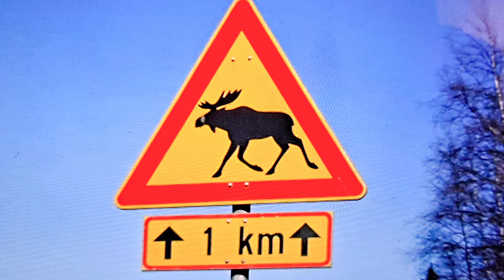# Driving in Finland#ขับรถที่ฟินแลนด์ต้องเจอกวางมูสเดินไม่กลัวกันเลย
meta name="tradetracker-site-verification" content="f0965da77bf19d765068f540e2ab587076c30dc2" / Real-life and Lifestyle in The Authentic Small Organic Farm in Finland. Take care and drive carefully because of Moose in Finland.
Suomessa on paljon hirviä, ota huomioon Hirvivaroitusmerkit teiden varsilla, ne eivät ole turhantakia.